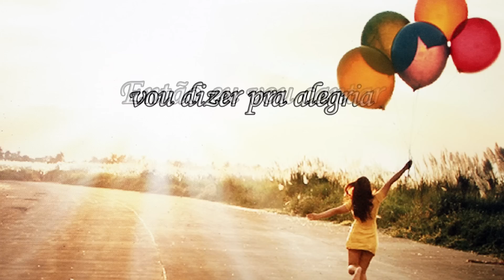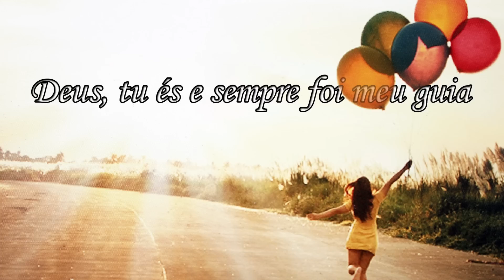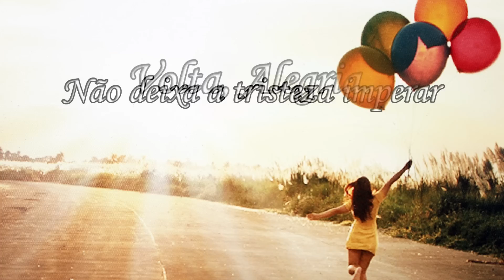VOLTA ALEGRIA - Hino Avulso - Jessica Nery -Letra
VOLTA ALEGRIA

CIFRA:TOM C

Dm F C
Sim, eu sentia paz e alegria.
Dm F C
Mas passou, a tristeza agora impera.
Dm F C
Não, eu não posso, viver com essa angústia. Dm C
Então eu vou cantar a ela, vou dizer a alegria.

Refrão:

Volta, Alegria. F C Dm
Não deixa a tristeza imperar.

Dm F C
Deus, tu és e sempre foi meu guia
Dm F C
Deus, traz de volta a minha alegria Dm C
E diga assim a ela, dê ordem para ela.